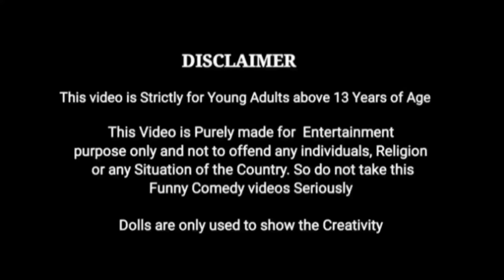Swimming pool குளியல் ஜாலியோ ஜாலி/Barbie show tamil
Swimming pool குளியல்/Barbie show tamil